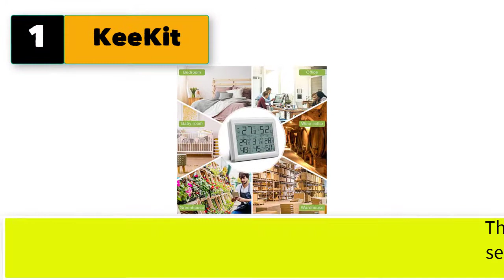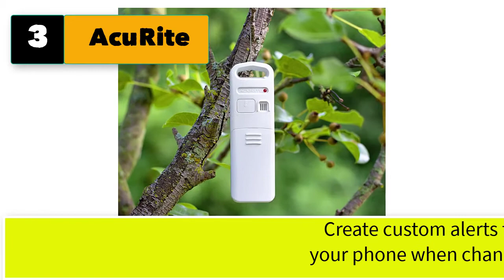Best Remote Home Temperature Monitoring System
[TOP 5] Best Remote Home Temperature Monitoring System.

1. KeeKit Indoor Outdoor Thermometer, Digital Hygrometer Meter Gauge .
2. Digi-Sense Traceable Remote-Monitoring Thermocouple Thermometer .
3. AcuRite Temperature and Humidity Monitoring System Access.